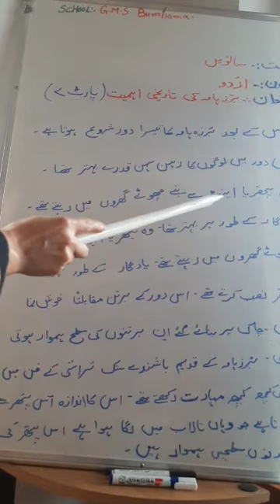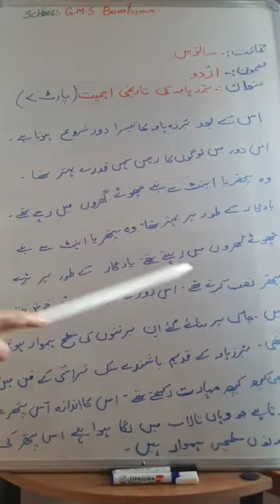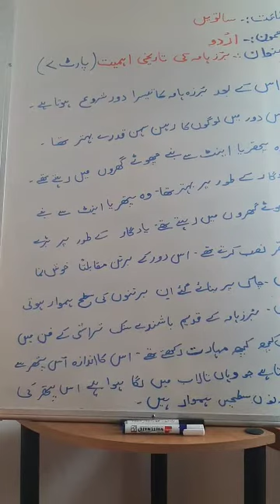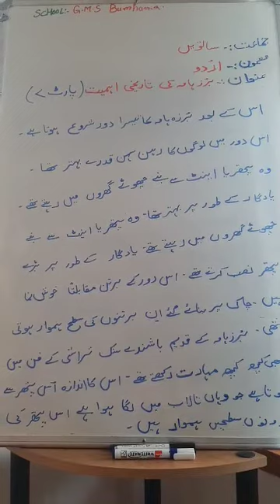Burzuhama ki tareeqi ahmyat part 7 class 7 urdu lecture delivered by tasneem kosar tr GMS